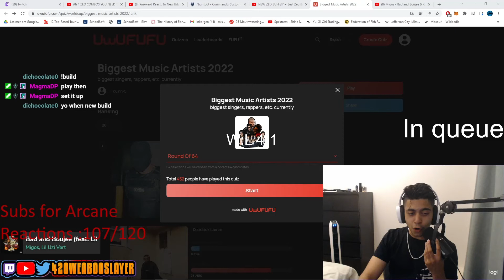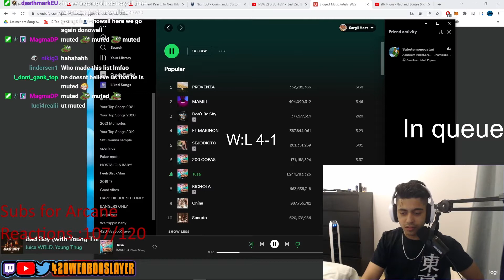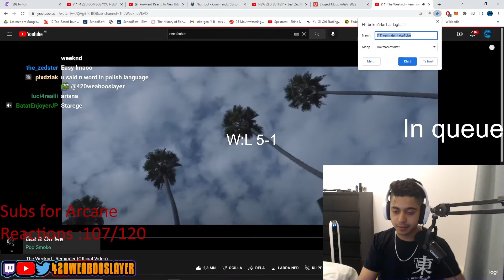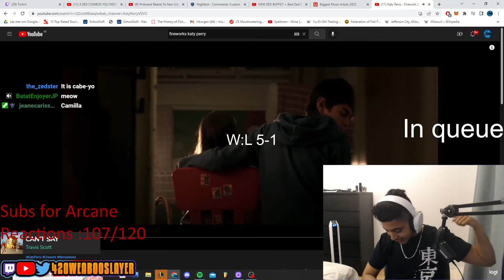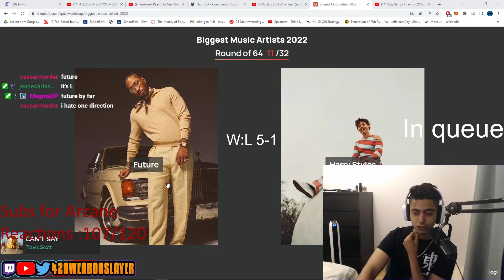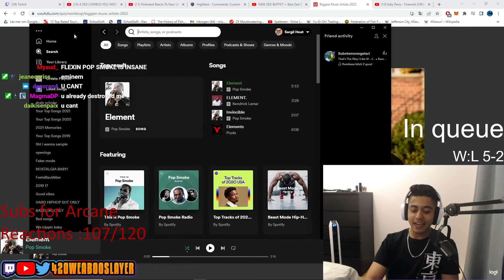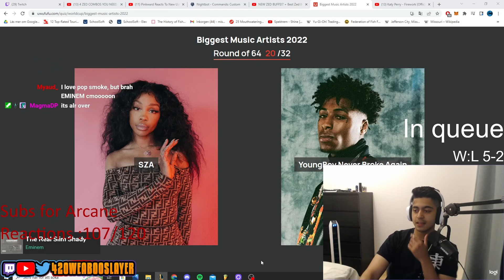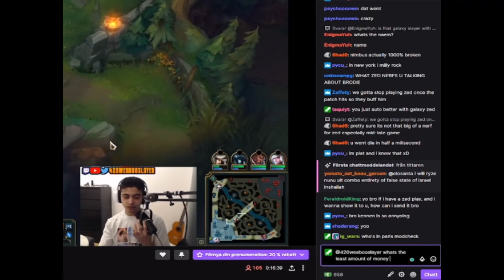ARTIST 1V1'S EMINEM VS POPSMOKE!? l 420WeabooSlayer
Bro i know you guys hate me for picking pop over em, but I had to brooo I had to. Pop the new gen GOAT the drill GOAT